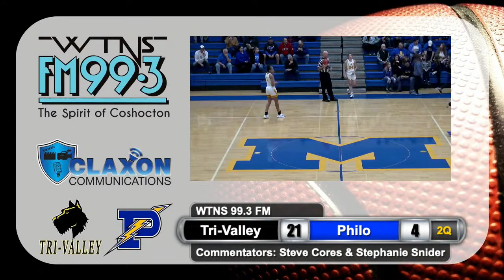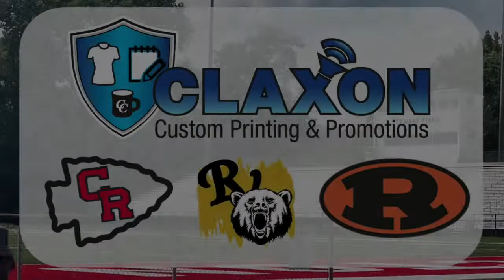Philo vs Tri-Valley - OHSAA Girls Div. II District Semi-Finals from WTNS FM 99.3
Tri-Valley meets Philo in the OHSAA Division II Girls District Semi-Finals from Maysville.  or tune in locally to FM 99.3. Video production by Claxon Communications.

WTNS Announcers: Steve Cores & Stephanie Snider
Claxon Communications Video Crew: Fred Williams & Mark Clark
WTNS Studio Producer: Trevor Griffith